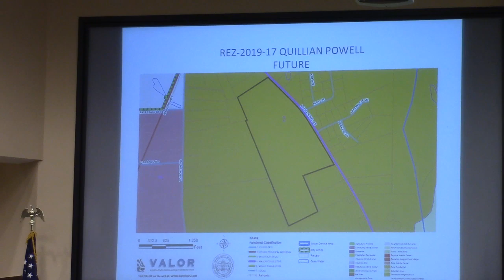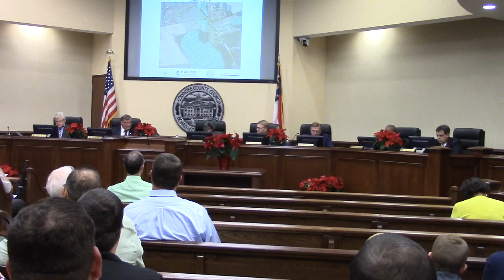5d. REZ-2019-17 Quillian Powell, 2686 Loch Laurel Rd. R-1 to E-A @ LCC Regular - 2019-12-10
5 d. Rezoning Case REZ-2019-17 Quillian Powell, 2686 Loch Laurel Rd. R-1 to E-A, Well & Septic, ~78.92 acres Districts 3 & 5